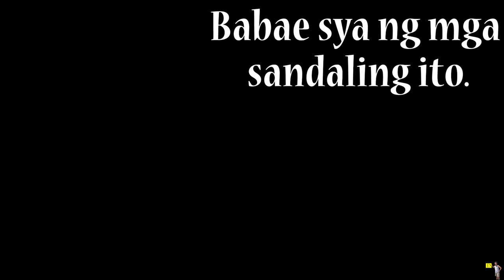Bakit napasigaw si mama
Mga pangyayari nong last na vacation ko sa pinas (December 2018)